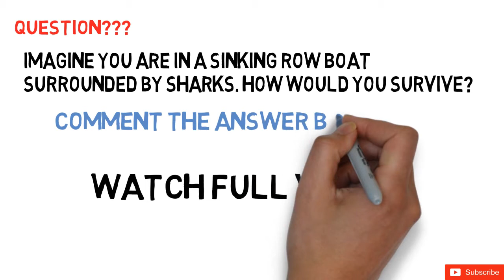Motorola Moto X Style Giveaway Contest free || Motorola Moto X Style Review/Unboxing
Participate to get a chance to win Free MOTOROLA MOTO X STYLE PLUS Phones by answering some simple question, free MOTOROLA MOTO X STYLE PLUS Phones wining chance only here you can win MOTOROLA MOTO X STYLE PLUS just answer a simple questing asking in this video.
1. Answer The Question In Comments.
3. Share + Tweet This Video